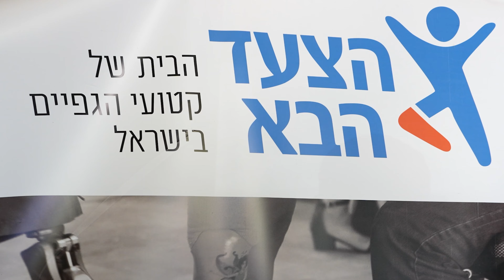מחנה אימונים קבוצת הרכיבה של הצעד הבא - אוקטובר 2022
במחנה האחרון יצאו  45 רוכבים למחנה אימונים בסובב כינרת. שלושה ימים של רכיבה בעליות וירידות, בנופים משגעים והרבה הרבה אנרגיות שמחות!